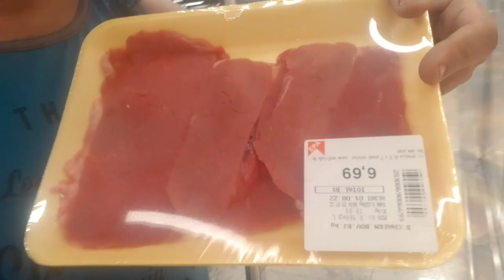Açougueiro consultor financeiro - só o ABC tem - não entre